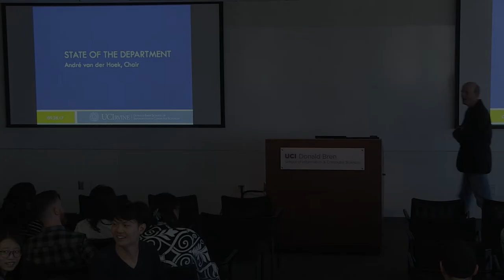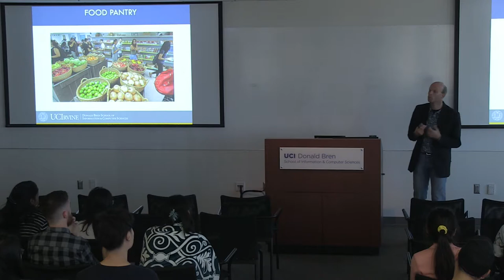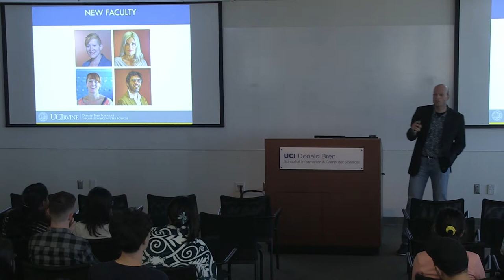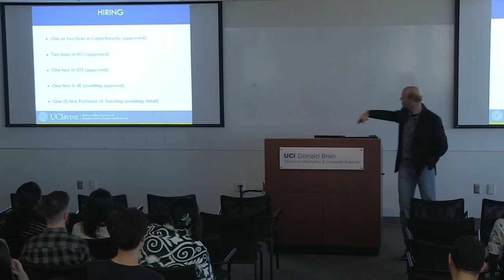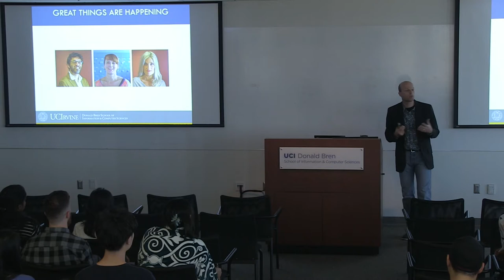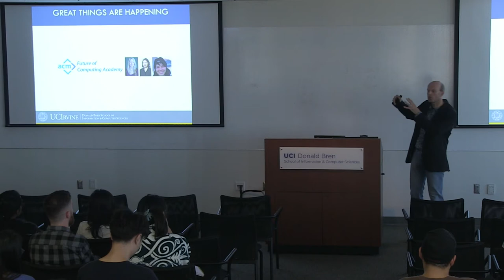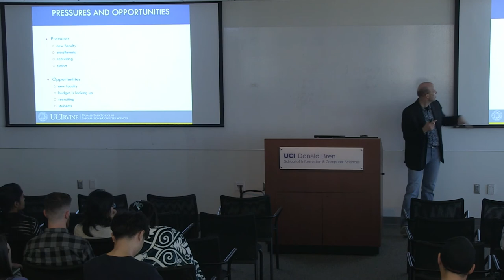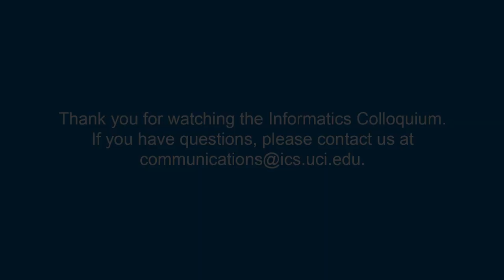State of the Department - André van der Hoek - Friday Informatics Seminar 2017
André van der Hoek
Professor & Chair, Department of Informatics
Donald Bren School of Information and Computer Sciences
UC Irvine

State of the Department

Abstract:
Andre will present his annual update on the department, reviewing the year, discussing current campus concerns, and taking a look forward at what's next.

Bio: André van der Hoek is a professor in and serves as chair of the Department of Informatics at the University of California, Irvine. He holds a joint B.S. and M.S. degree in Business-Oriented Computer Science from Erasmus University Rotterdam, the Netherlands, and a Ph.D. degree in Computer Science from the University of Colorado at Boulder.

André heads the Software Design and Collaboration Laboratory, which focuses on understanding and advancing the role of design, coordination, and education in software development. His graduate work addressed distributed configuration management and versioned software architecture from a strictly technical perspective, but since his arrival at UC Irvine he has been positively corrupted by his colleagues in the Department of Informatics to address a broader research agenda that integrates a strong focus on people and how they work.